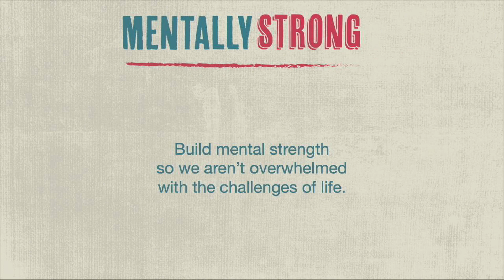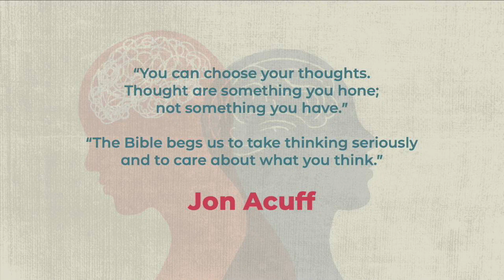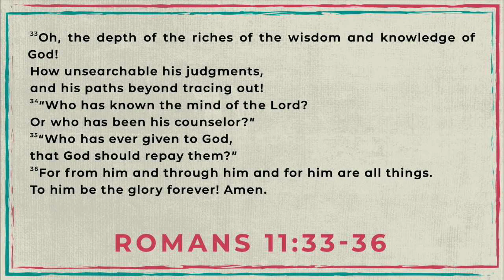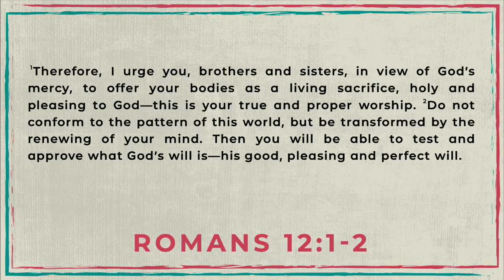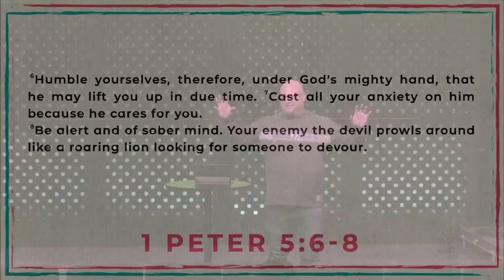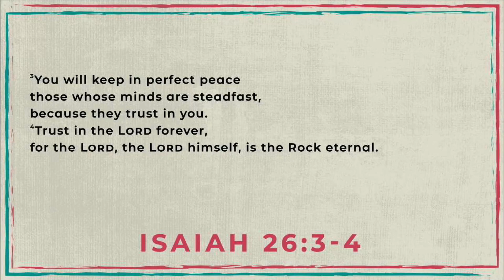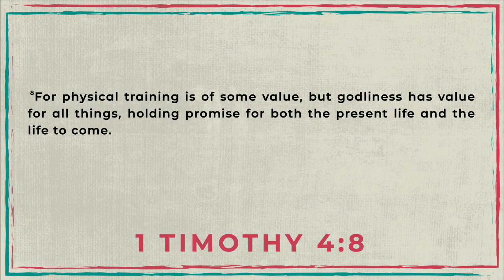MENTALLY STRONG: Peace & Pace